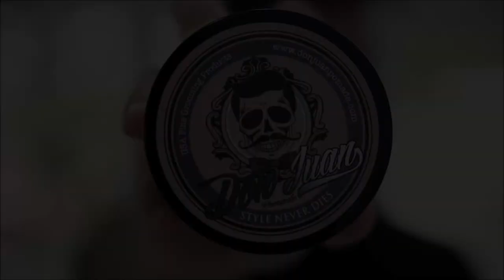Don Juan Meteor Clay | Review & Styling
Short & quick review of Meteor Clay Pomade

NOTE: Products may work differently depending on hair type